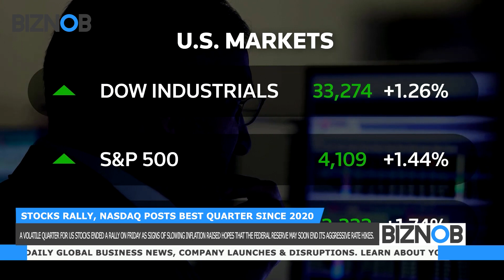Stocks rally, Nasdaq posts best quarter since 2020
A turbulent quarter for US stocks ended with a rally on Friday as signs of cooling inflation boosted hopes the Federal Reserve might soon end its aggressive interest rate hikes.